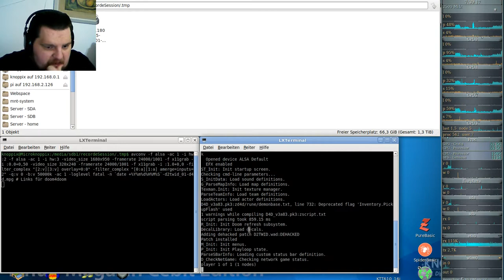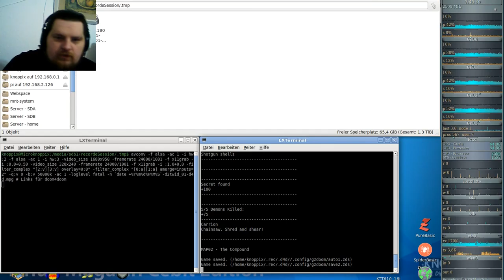DooM 2016 Doom2 the way ID did (gzdoom) #01 - Loading Bay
Map: Doom2 the way ID did
Mod: doom4doom